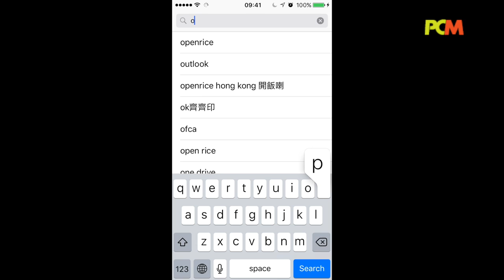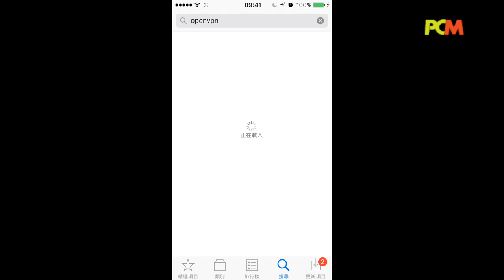兩分鐘就識！ iOS10 OpenVPN 設定教學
iOS10 一出，大家升級後都問 VPN 功能，沒有了過去常用的 PPTP 連線方式，如何是好？其實解決方式當然有好多，改改 Router 設定一樣可以解決到。

沒了PPTP VPN 的時候也不用擔心，PPTP 方式的 VPN 因簡單易用才會被大量使用，還有其他形式可在 iOS10 上使用 VPN 的連接方式，而且安全性更高。例如使用高階款式的 Asus 路由器的話，就可以選擇OpenVPN 方式使用 VPN 功能。目前如 AC 系列（ AC66U 、 AC68U 等等）已有此功能包含在內。 OpenVPN 設定尚算簡單，同 PPTP 一樣要建立帳戶，但在 iOS 10 上就要靠 OpenVPN 軟件協助連線。

於路由器上設定好之後，就會得到一個「.ovpn」檔案。將檔案以 Email 或雲端分享功能轉到 iPhone 上面，並使用於 App Store 下載得到的 OpenVPN Connect App 去匯入檔案，再輸入好登入名稱及密碼就可以使用。 OpenVPN 的好處是， 如沒有由 OpenVPN 伺服器產生出來的檔案的話，是不可以連接的，加上加強了的密碼加密設計，所以安全性上比 PPTP 為高。